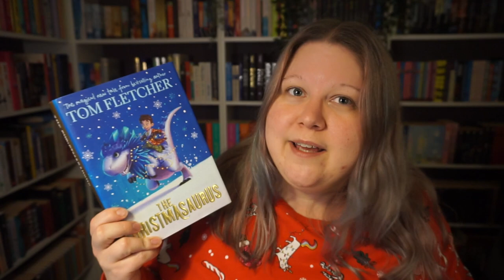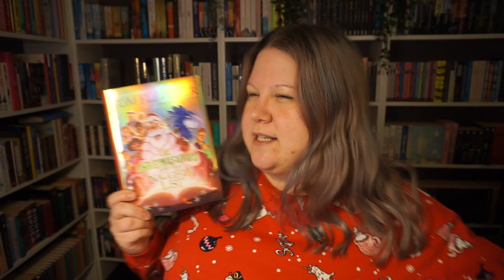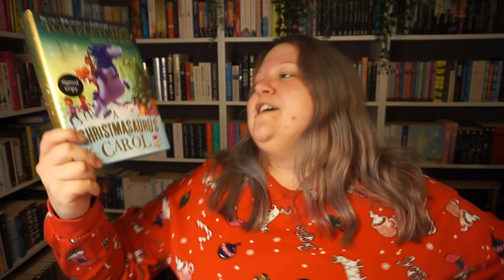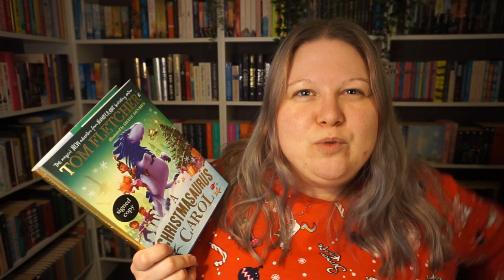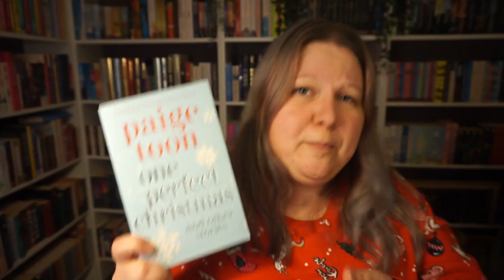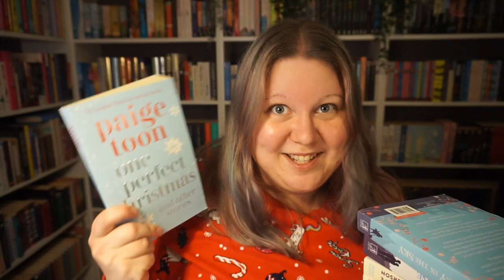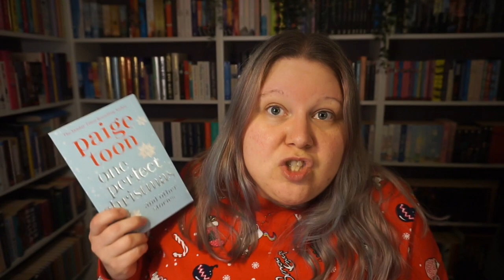Christmas Feels || Recent Reads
I read A Christmasaurus Carol by Tom Fletcher and One Perfect Christmas & Other Stories by Paige Toon.